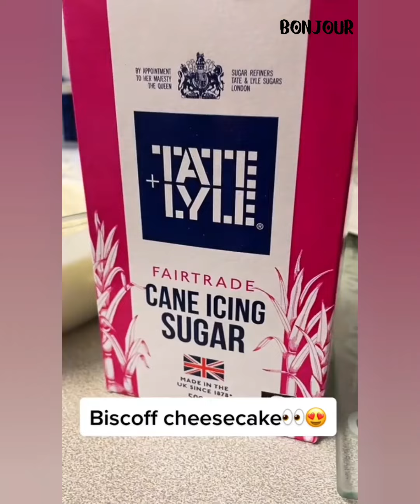🍪 Lotus Biscoff Recipe Storytime 🍪 / My husband cheated on me and i'm okay with it 🤷‍♀️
Welcome to my world of cooking.. I love food and try new recipes by myself then eat while listening a Storytime..